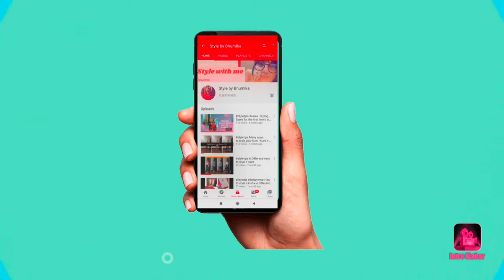Myntra Kurta Set Haul Party Kurta Set l Designer Kurta Set Haul Best Kurta Set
1. Pink kurta set -

2. Purple dhoti kurta set-

3. Blue patiala kurta set -

In today's video am gonna share with you all my 3 best kurta set from Myntra *at best price and quality too. designer kurta sets for you. party wear kurta set.

I am creating videos about how to style and style tips related to clothes, accessories, footwear etc. minimum number of clothes but maximum of styles.

lovelove
Bhumika tiwari.